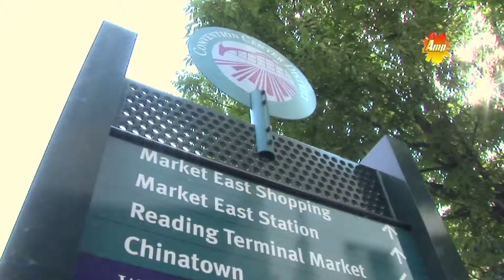Katrina Law Interview (Spartacus)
James Flamez interviews Katrina Law about her role in Spartacus at Philadelphia Comic Con 2012.